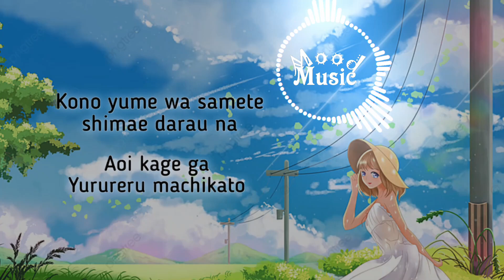Rizky Ayub - Kimi No Toriko (Summertime Lyrics)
Credits:
-Artist : Rizky Ayub
-Song: Summertime | Kimi no Toriko